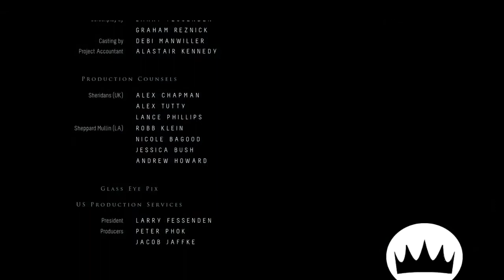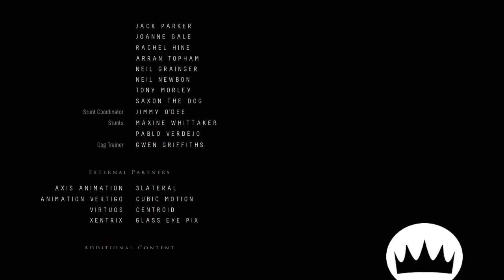Until Dawn - All Characters LIVE (survive) Credits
They Have a cool little interview and a last jump scare to get you at the end, really enjoyed this game